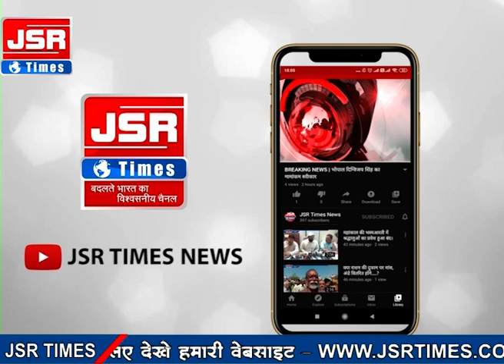09 मार्च 2021 टॉप 10 देश दुनिया की 10 बड़ी खबरें